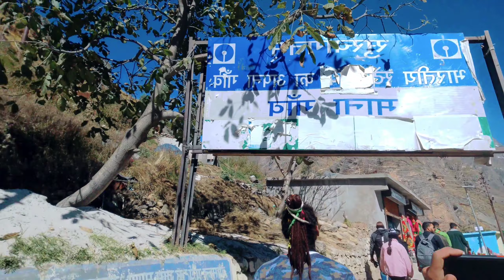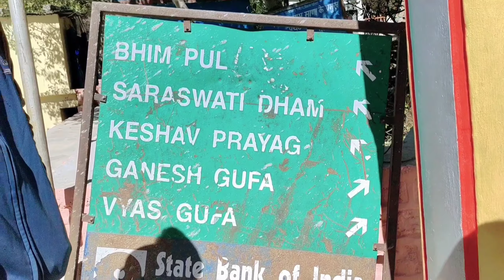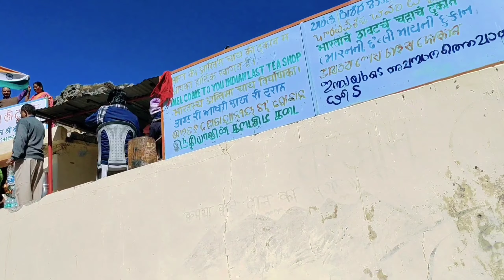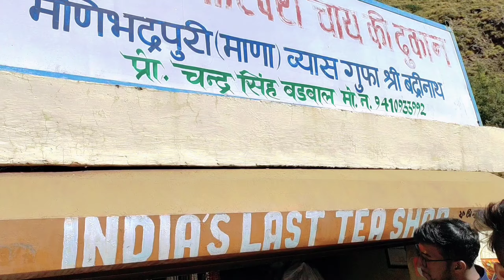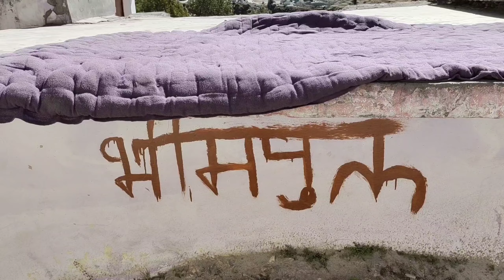Mana Village || 28.10.2021 || India's Last Tea Shop || Uttarakhand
Mana - Mana is a village in the district of Chamoli in the Indian state of Uttarakhand, located at an altitude of 3,200 meters. It is located on the northern terminus of National Highway 58, Mana is the last village before the Mana Pass and is 26 kilometres from the border of India and Tibet The village is at a distance of about 3 km from the Hindu Pilgrimage Badrinath and the two places are culturally connected with each other.

Kedarnath Yatra -

Badrinath Yatra -